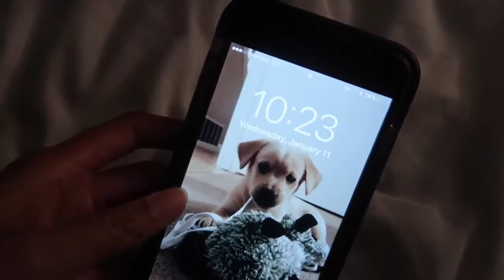TOP PRANK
FUNNY FOREVER